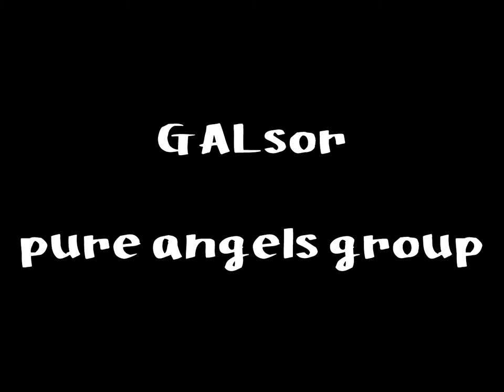Fashion show GALsor2 HD Qualiity